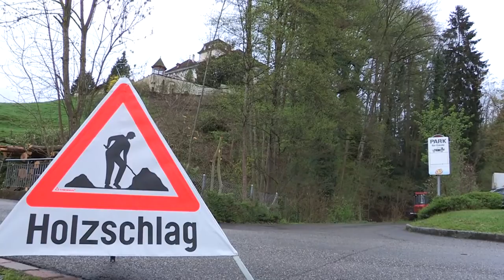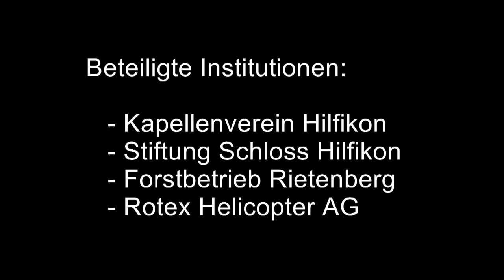Holzen mit Heli & Co. | Kapellenverein Hilfikon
Spektakulärer geht’s nicht! Beim Schloss in Hilfikon wurde mit Unterstützung der Rotex Helicopter AG geholzt.